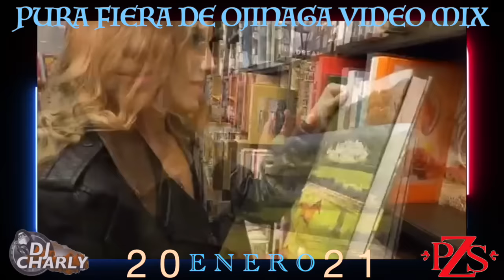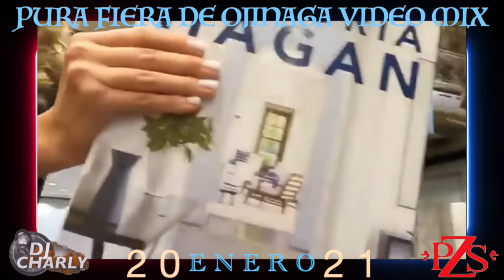LA FIERA DE OJINAGA EXITOS VIDEOMIX ENERO 2021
QUE TAL MI RACITA AQUI LES DEJO UN MIX MAMALON DE LOS MEJORES EXITOS DE LA FIERA DE OJINAGA OJALA SEA DE SU AGRADO RECUERDES DEJAR SU LIKE COMENTAR COMPARTIR Y SUSCRIBIRSE AL CANAL